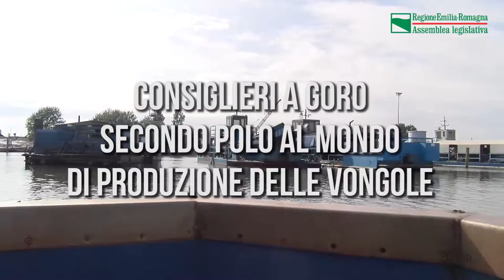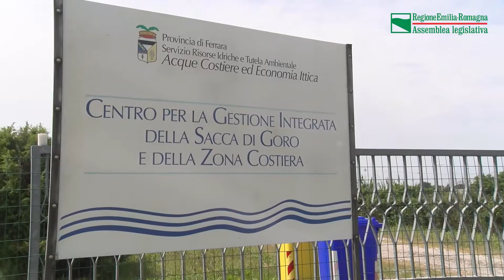ASSEMBLEA ON-ER Regione 2018 05 30